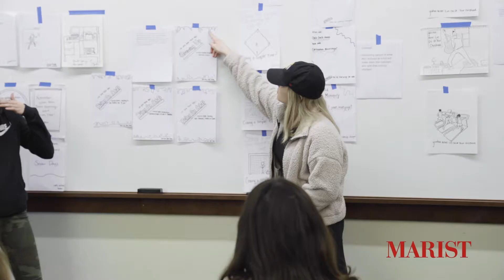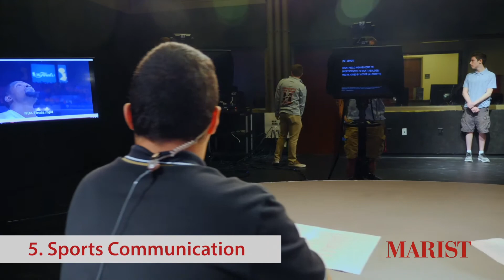Marist: Communication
Pitch advertising campaigns to real clients. Conduct reporting in a bustling newsroom. Work on real public relations cases. Perform live sports broadcast journalism. And do it all before you graduate. The Communication program at Marist provides the flexibility and the resources to give you a competitive edge when you enter the field.